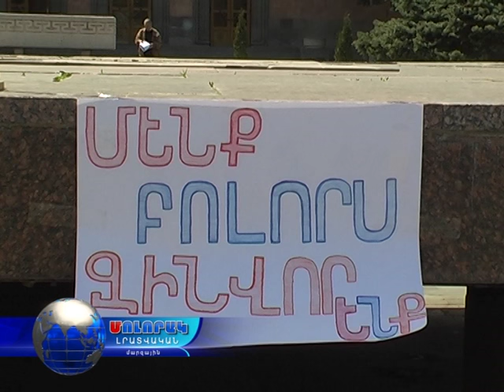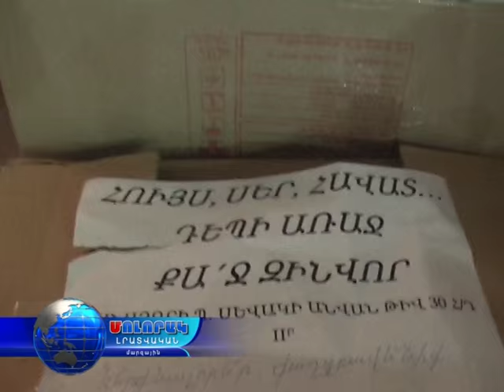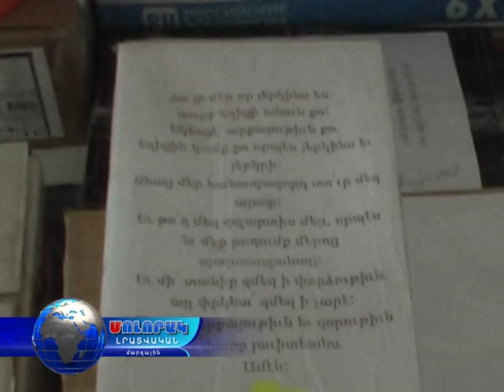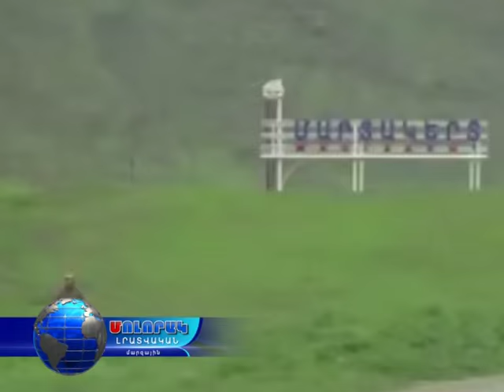Մոլորակ - ՀԱՏՈՒԿ ԹՈՂԱՐԿՈՒՄ 06.04.16 18.00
Անհրաժեշտ պարագաներով բեռնված մեքենաները շարունակում են մեկնել Արցախ: Լոռին պայքարող տղաների կողքին  է: